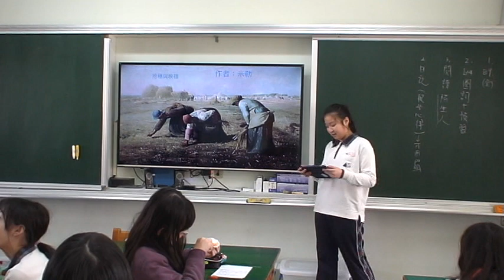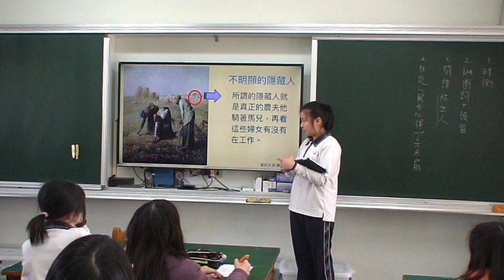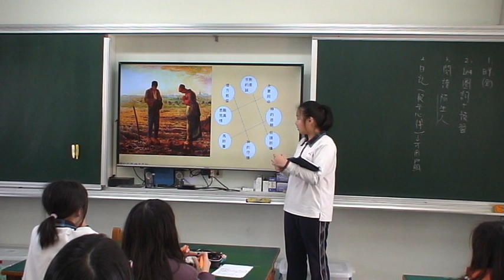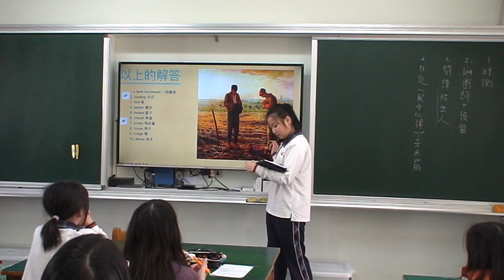23米勒 拾穗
這是我們班配合國語課本所進行的藝術專題報告
同學們很盡心盡力完成的報告！
請大家指教～